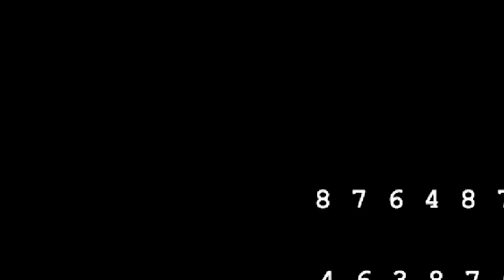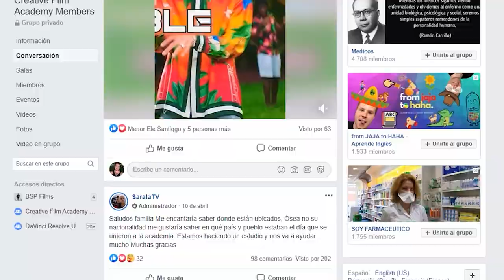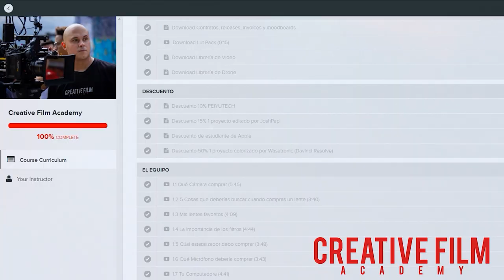MC Ceja & Polakan - De La Calle (Detrás de Camaras)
Detrás de camaras del video musical "DE LA CALLE" Mc Ceja & Polakan - Dirigido por Jose Javy Ferrer